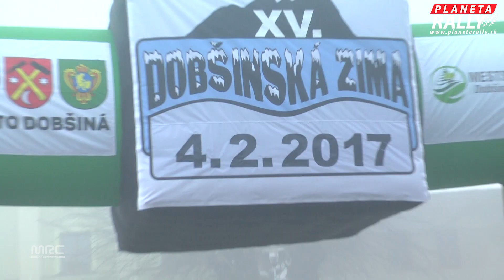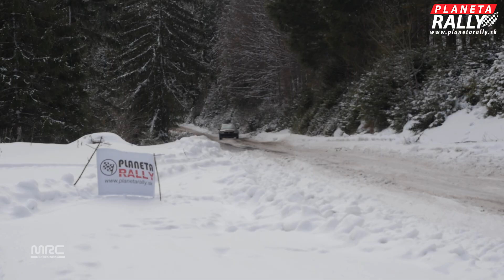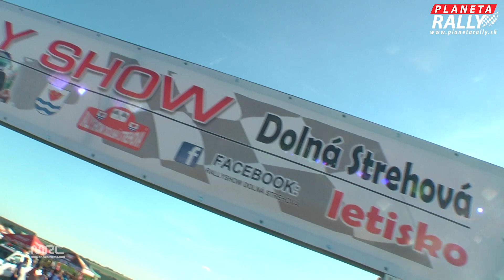Sumár sezóny MRC 2017 - Relácia